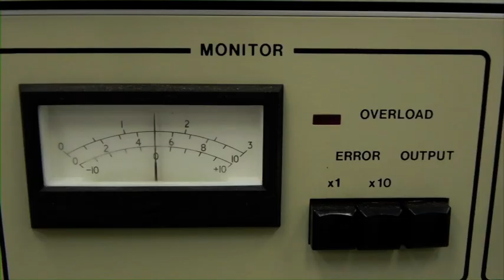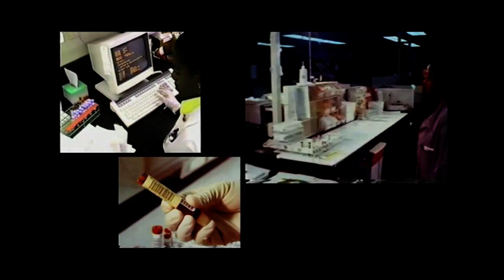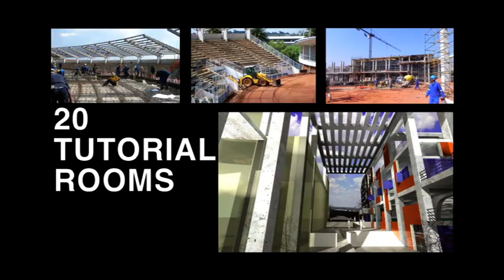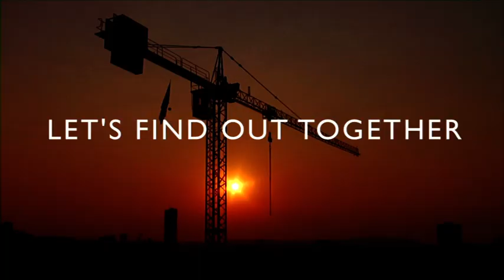Wits' Science Stadium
Wits University, Johannesburg is building a cutting-edge science facility on its West Campus.